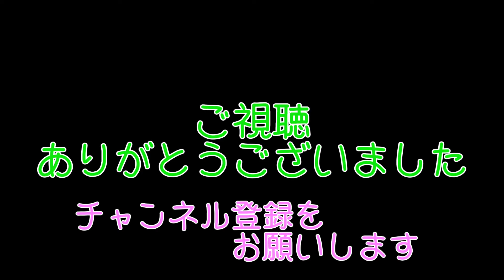琵琶湖線（東海道本線）草津駅 貨物列車見送り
草津駅で普通列車の待ち時間に貨物の通貨列車がありましたので撮影しました。
通過の際、それなりの速度が出ていますので風が強く、かなりの風切り音が
入ってしまいましたので、音量に注意してください。